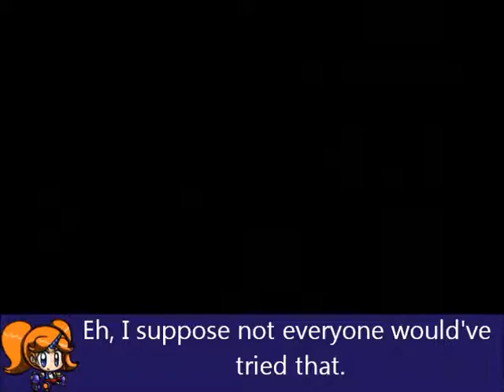Let's Play TSRPR ( 6 ) I am a stupid donkey.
Rephrase that however you wish, I'm pretty dumb in this episode.